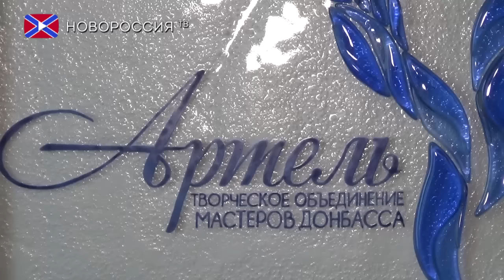Огнем рожденные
В стенах Донецкого республиканского краеведческого музея 18 ноября состоялось торжественное открытие выставки ремесел творческого объединения мастеров Донбасса «Артель» под названием «Огнем рожденные».

Целью данного проекта является возрождение и популяризация старинных народных ремесел, а также новых направлений декоративно-прикладного искусства, создание определенной базы знаний и навыков для передачи будущим поколениям.

Творческое объединение мастеров Донбасса сплотило в себе талантливых представителей из многих уголков нашей Республики.  24 сентября текущего года они презентовали свое новое имя и логотип, которые несут в себе смысл объединения, посыл, суть общих проектов - «Артель». Одним из важных аспектов объединения является возможность регулярно проводить мастер-классы по многим видам творчества и главное, что теперь можно передавать свои навыки молодому поколению.